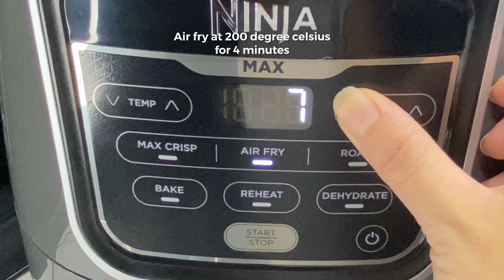Air Fryer Kale Chips | Healthy Kale Chips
00:00 Air fryer kale chips
00:09  Ingredients
00:52  Season kale
01:22 Air fry at 200 degree celsius